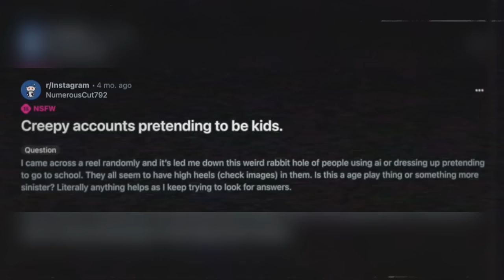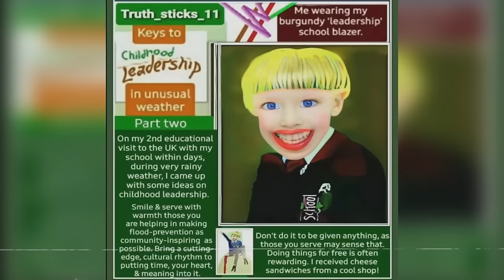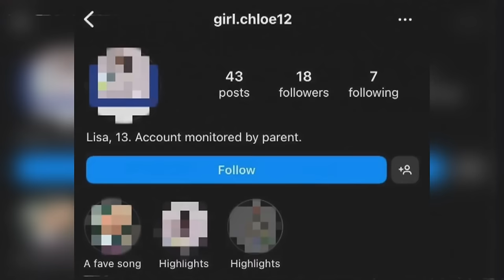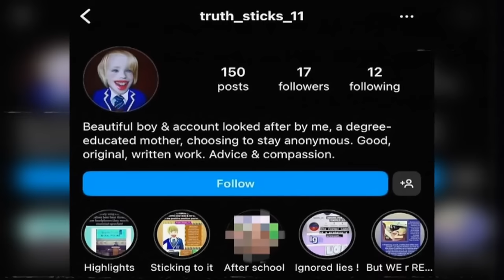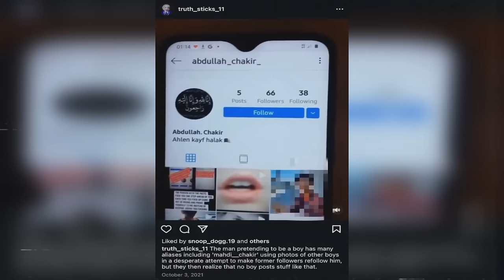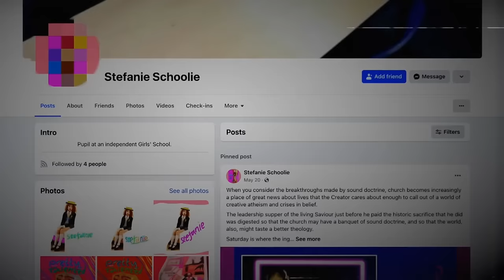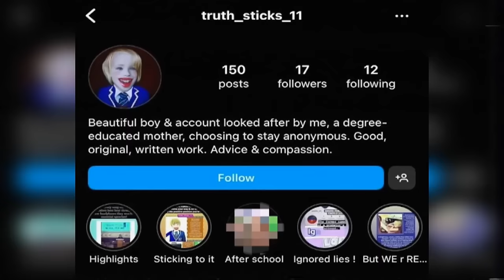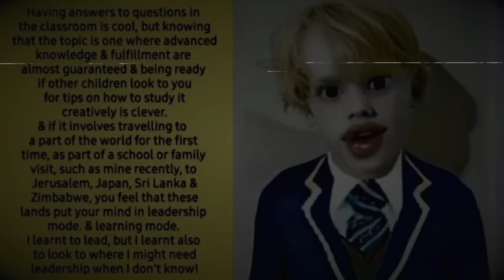SmartSchoolBoy9 | "คุณลุงจิตประหลาด" คืออะไร !?